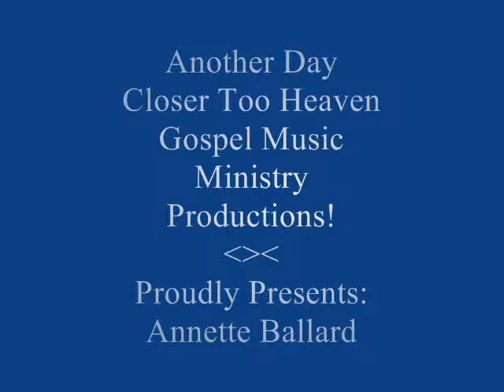Annette Ballard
This is a video of Annette Ballard performing at Another Day Closer To Heaven Ministry's 1st Saturday Night Of The Month 6 Year Anniversary Sing which was held at Ladonia Baptist Church's Fellowship Hall 3789 US HWY 80 West Phenix City, Alabama on October 4th ... 2014.